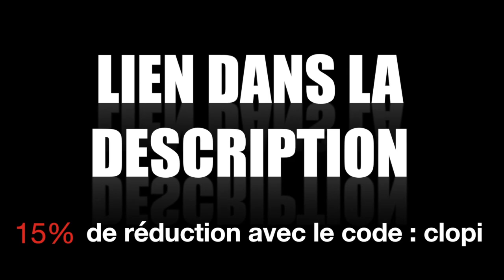FUT16 - MES ATTENTES SUR LE JEU AVEC ARNAUD VAN ZANDT !!!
Code de réduction de 5% utilisable sur leur site :  ClopiboysPROMO